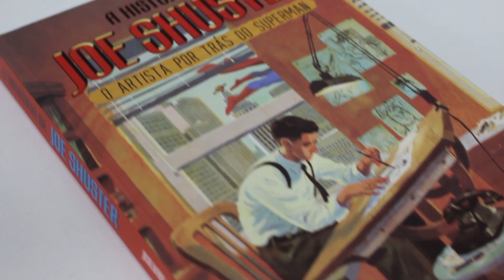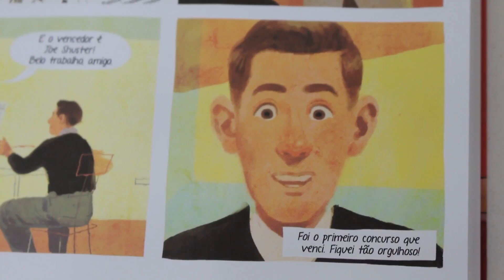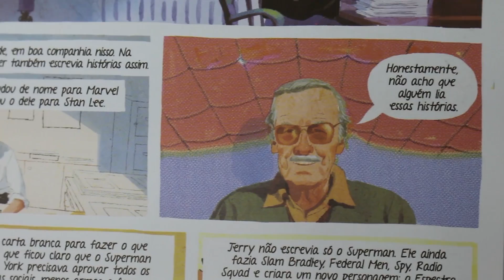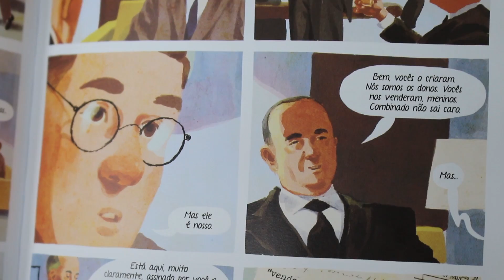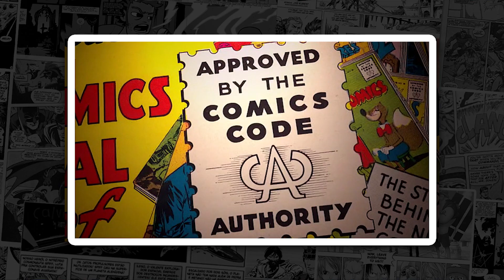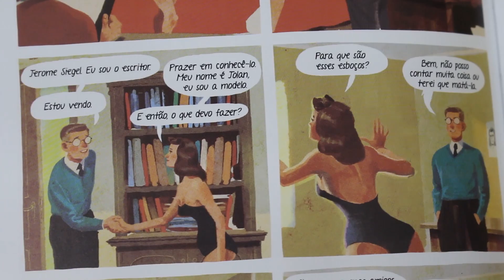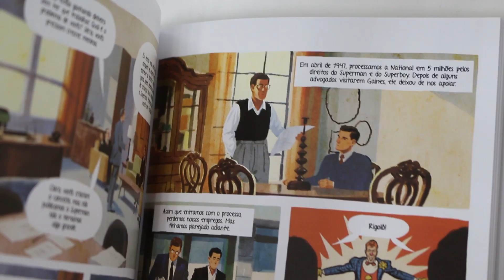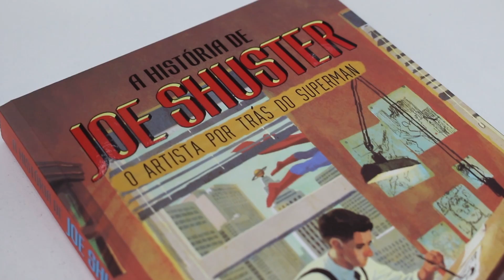A TRISTE história por trás da criação do SUPERMAN | Pipoca e Nanquim #331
A história de Joe Shuster: O artista por trás do Superman

Uma das histórias de bastidores mais tristes do mundo dos quadrinhos é a maneira injusta como foram tratados os criadores do Superman, Jerry Siegel e Joe Shuster.

Vítimas de práticas abusivas que eram comuns na Era de Ouro e também da própria inocência, a dupla criadora padeceu na mão de empresários inescrupulosos, que enriqueceram apossando-se de sua criação, tudo com base em um papel assinado sob circunstâncias específicas, que jamais foram levadas em consideração.

Agora a editora Aleph lançou A HISTÓRIA DE JOE SHUSTER: O ARTISTA POR TRÁS DO SUPERMAN, uma excelente biografia de Julian Voloj e Thomas Campi, que narra justamente todo esse triste episódio em detalhes atordoantes. Uma leitura obrigatória para todos que se interessam pela história da Nona Arte.

SINOPSE DA HQ:

Com uma história de cortar o coração, minuciosamente pesquisada e lindamente ilustrada, esta obra é uma das grandes homenagens que Joe Shuster merece. Além de ser uma ótima biografia e um grande livro sobre a história das histórias em quadrinhos, fala também de arte e sonhos juvenis batendo de frente com o mundo corporativista inescrupuloso. Leitura fundamental.― Daniel Lopes, Pipoca & Nanquim SOBRE O LIVRO

Você já conhece a história do Superman – o garoto alienígena vindo de um planeta extinto, que cresce em uma cidade interiorana e se torna o maior herói que a humanidade já viu. Mas, após 80 anos como um dos principais personagens da cultura pop, ainda hoje poucos sabem em detalhes a trajetória de seus criadores: dois garotos sem superpoderes, mas cheios de talento e ideias fantásticas.

E enquanto Jerry Siegel (com suas histórias) e Joe Shuster (com seus desenhos) apenas sonhavam em ganhar a vida publicando quadrinhos, quis o destino que o mundo nunca mais fosse o mesmo frente a sua criação. A história de Joe Shuster volta no tempo para contar os percalços e as alegrias de um artista que revolucionou a nona arte e deu início à Era de Ouro dos Quadrinhos, além de narrar o desenvolvimento dessa indústria ao longo das décadas.

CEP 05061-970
São Paulo/SP

A TRISTE história dos criadores do SUPERMAN | Pipoca e Nanquim #331